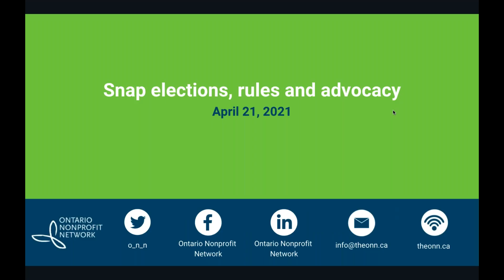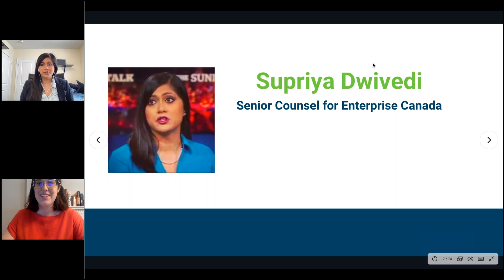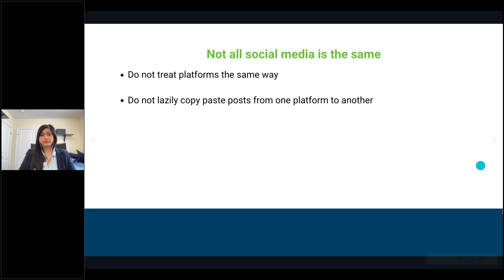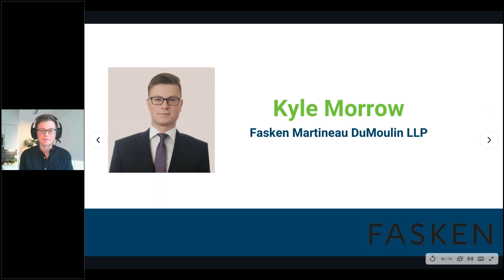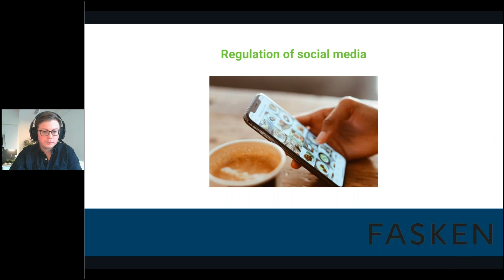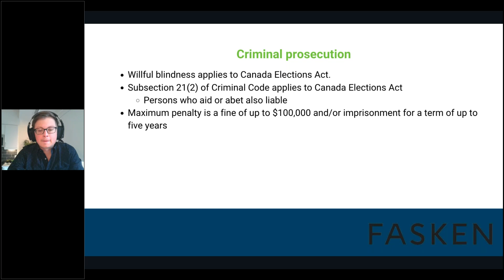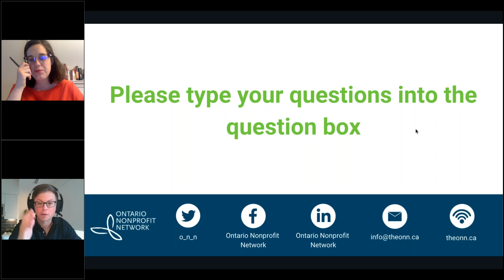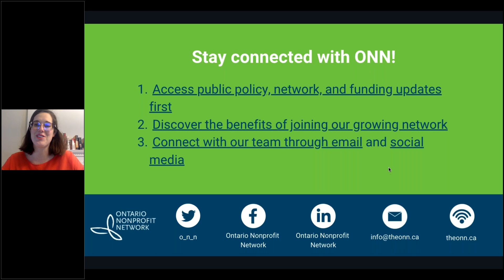Snap elections, rules, and advocacy